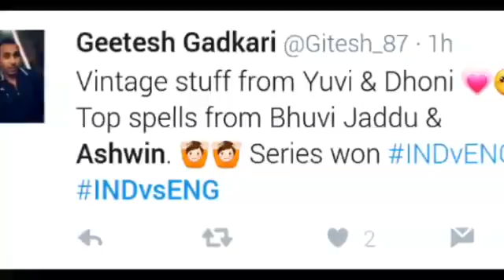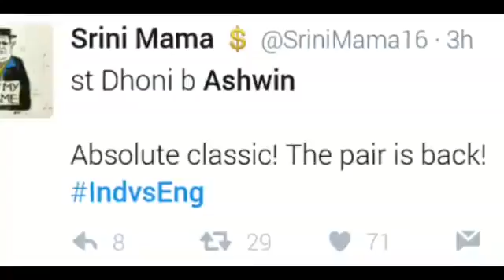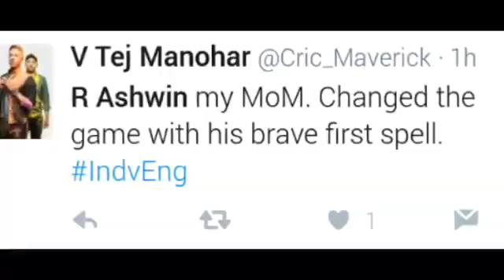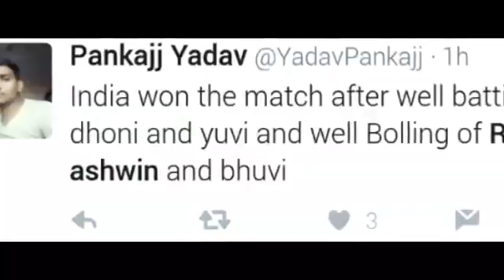R Ashwin S 3 Wickets (3 For 65 Runs) Vs England India Vs England 2nd ODI - Twitter HIGHLIGHT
3. किशोर उपाध्याय को टिहरी से टिकट न मिलने पर मचा बाबाल जमकर की तोड़ फोड़
4. IPL Auction 2017 - 5 Youngest Under 19 Player Who Can Be Chosen In IPL By Franchise - Must